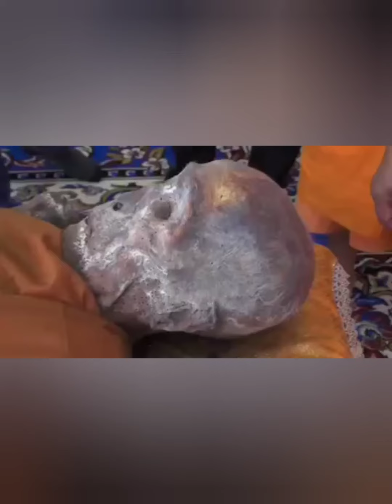Real Arahant Bikhshu//Monk//Namo Buddha Namo Dhamma Namo Sangha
Buddha Dhamma Sangha
🙏🙏🙏 Namo Buddha 🙏🙏🙏